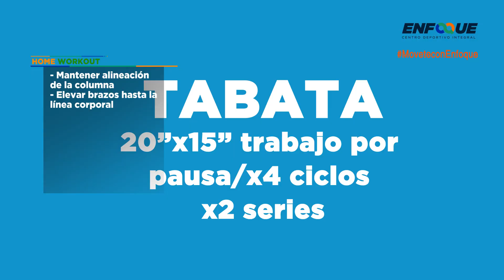Movete con nosotros! Workout